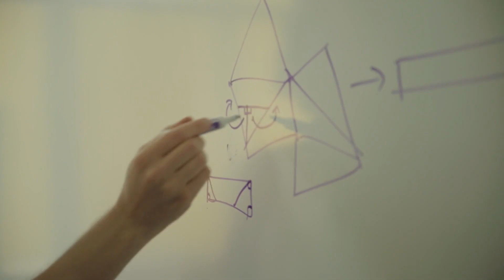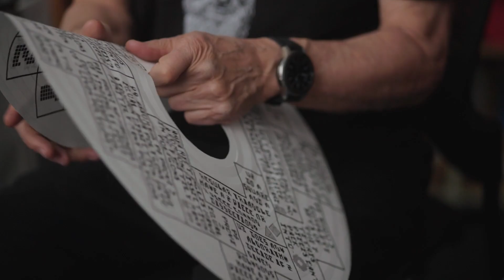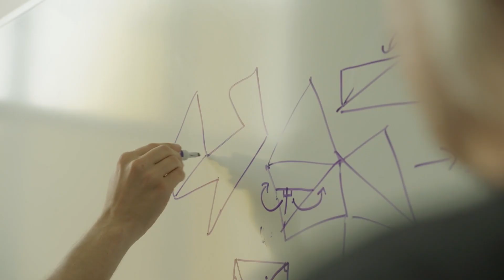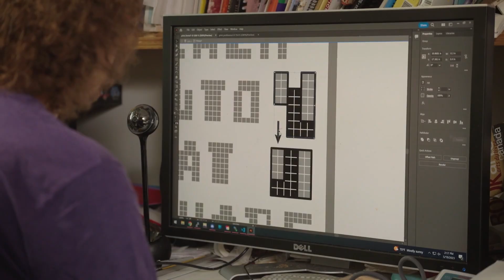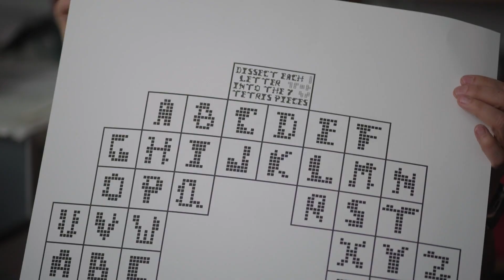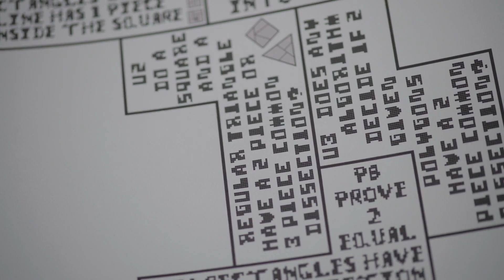Unfolding the Mystery of Curved-Crease Sculpture with Origami Theorists from MIT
Origami, the art of folding paper, is a frontier of mathematical mystery. The world’s brightest minds still can’t fully prove how some of the rules work. We met with origami theorists Erik and Martin Demaine, a father and son duo who create impossibly intricate curved-crease sculptures. One of their works, “Solve Me,” is on display in our Hong Kong office.

The Demaines are based out of MIT and have been working together to create these mathematically complex sculptures since 2008. The process of creating “Solve Me” left the artists with new math puzzles and problems they hadn’t thought about before, which may direct future research at MIT.